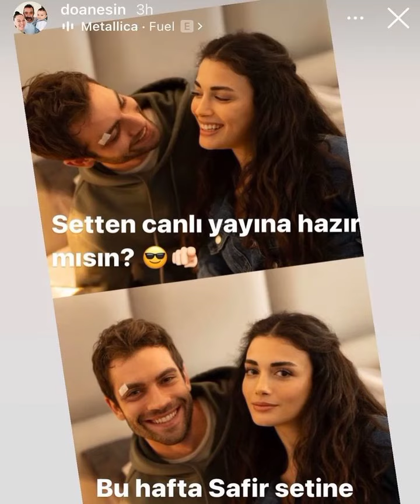Özge Yağız'dan harika fotograflar geldi